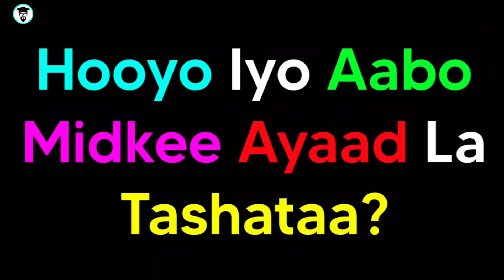Film| Ninkaan Wuxuu La Kulmayaa Jinni Kaas Oo U Fulinaayo Wax Kasta Oo u Rabo